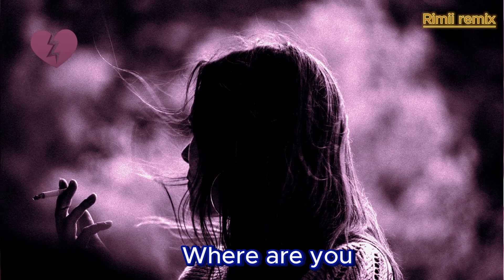Otnika Where are you ( slowed + reverb) remix song 2023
New Arabic Remix Song 2023 | Remix | Music | Bass Boosted | Arabic Music | Arabic Remix Song.
● Night CLUB

● arabic remix
● BASS BOOSTED MUSIC MIX
● Turkish Bass
➡𝑼𝒔𝒆 𝑯𝒆𝒂𝒅𝒑𝒉𝒐𝒏𝒆𝒔🎧 𝑭𝒐𝒓 𝑩𝒆𝒕𝒕𝒆𝒓 𝑬𝒙𝒑𝒆𝒓𝒊𝒆𝒏𝒄𝒆...
➡𝑭𝒆𝒆𝒍 𝒕𝒉𝒊𝒔 𝑴𝒖𝒔𝒊𝒄🎶.
➡ 𝑬𝒏𝒈𝒍𝒊𝒔𝒉, 𝑨𝒓𝒂𝒃𝒊𝒄 𝑺𝒍𝒐𝒘𝒆𝒅 &𝑹𝒆𝒗𝒆𝒓𝒃 𝑺𝒐𝒏𝒈𝒔🎵...
➡𝑺𝒐𝒏𝒈:- 𝐒𝐚𝐝
➡𝑽𝒆𝒓𝒔𝒊𝒐𝒏:- 𝑺𝒍𝒐𝒘𝒆𝒅&𝑹𝒆𝒗𝒆𝒓𝒃
➡𝑬𝒅𝒊𝒕𝒊𝒏𝒈 𝒃𝒚:- Mahi $ dj remix